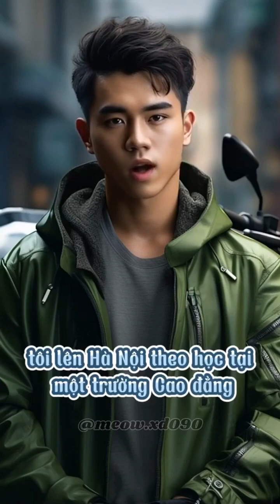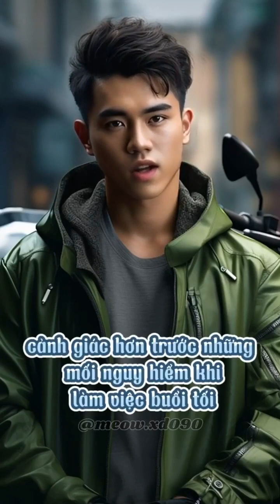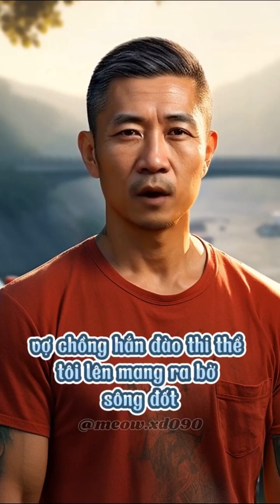Câu chuyện thương tâm của tài xế Grabbike Nguyễn Cao Sang | Thông điệp cuộc sống